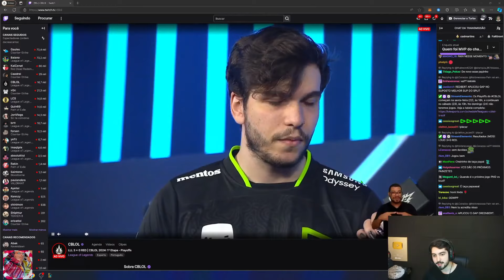Jukes e BrTT sobre a FINAL entre LOUD e PAIN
Streamer: Jukes

Streamer: BrTT

Jukes BrTT FINAL PAIN LOUD